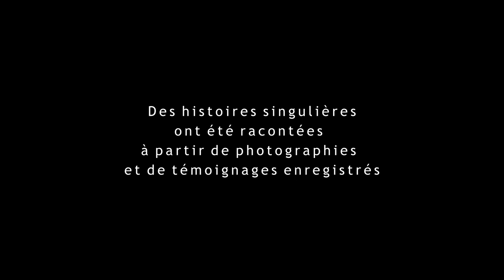Images sonores du Vieux-Doulon : la fête du muguet (4/7)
Les enfants du quartier du Vieux-Doulon de Nantes décrivent l'image présentée. "Mais qu'est-ce que c'est ? Que porte cet homme ? Un immeuble ? Ça se peut pas ! Photo truquée ou pas ?".
Une certaine approche des lectures et des histoires qu'on peut se raconter à partir d'une image...
Une seule chose est certaine : nous sommes à Nantes !